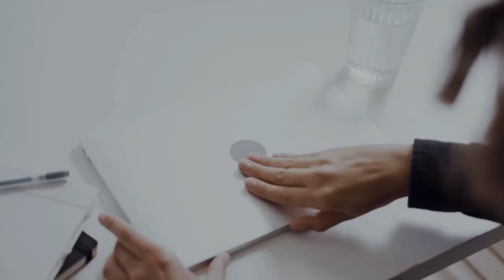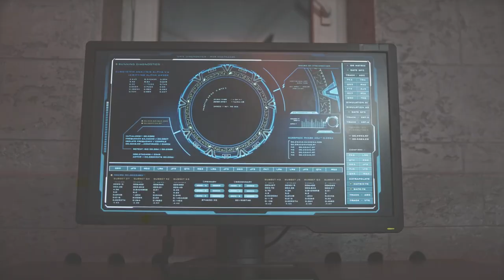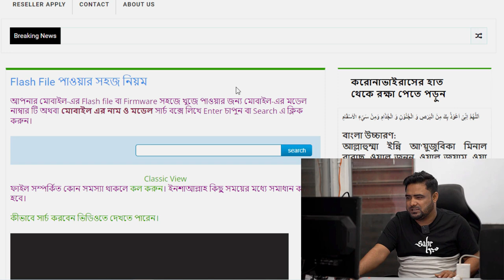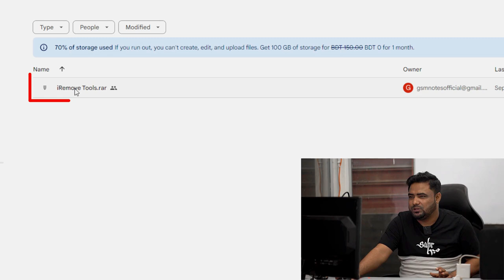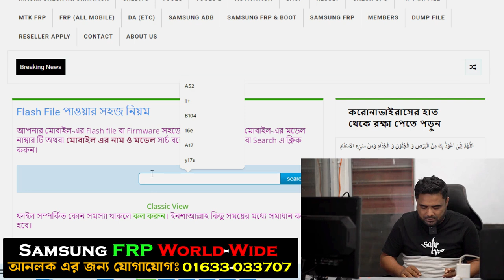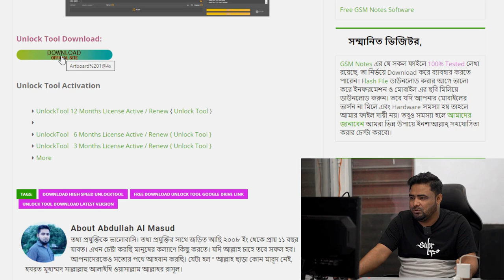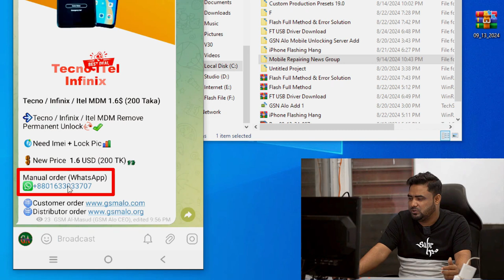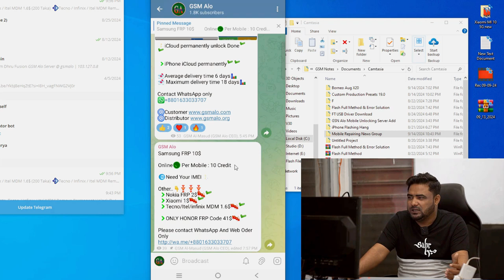মোবাইল ফ্ল্যাশ আনলক: ফ্রি সফটওয়্যার ডাউনলোড করুন | সহজ এবং নিরাপদ | Flash Unlock Tool Free Download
মোবাইল ফ্ল্যাশ আনলক: ফ্রি সফটওয়্যার ডাউনলোড করুন | সহজ এবং নিরাপদ Mobile Flash Unlock Software Free Download

Best Free Mobile Software Flashing Tools Download | Mobile Unlock Tools 2024
ফোন ফ্ল্যাশ ফাইল ফ্রি ডাউনলোড | 100% নির্ভরযোগ্য সাইট
সব মডেলের মোবাইল ফ্ল্যাশ ফাইল | ফ্রি ডাউনলোড করুন এখনই
Android/iOS ফ্ল্যাশ ফাইল ডাউনলোড | সহজ ইনস্টলেশন গাইড
মোবাইল ফ্ল্যাশ টুল ফ্রি | পেশাদারদের সুপারিশ

মোবাইল ফ্ল্যাশ আনলক সফটওয়্যার ফ্রি ডাউনলোড করুন। সব ধরনের মোবাইলের জন্য নিরাপদ এবং সহজ ফ্ল্যাশ ফাইল এবং যে কোন টুলস। কোনো রুট অ্যাক্সেসের প্রয়োজন নেই। এখনই ডাউনলোড করুন এবং আপনার মোবাইল ফিক্স করুন।

tag--
মোবাইল ফ্ল্যাশ
ফ্ল্যাশ ফাইল
ফ্রি ডাউনলোড
মোবাইল ফ্ল্যাশ টুল
সফটওয়্যার
Android ফ্ল্যাশ
iOS ফ্ল্যাশ
মোবাইল ফিক্স
ফোন ফিক্স
মোবাইল রিপেয়ার
ফোন রিপেয়ার
ফ্ল্যাশিং টুল
ফোন ফ্ল্যাশিং
মোবাইল ফ্ল্যাশিং
ফোন ফ্ল্যাশিং সফটওয়্যার
ফোন ফ্ল্যাশিং টুল
how to download unlock tool in pc for free,
free frp bypass tool for pc,
all frp tool crack download